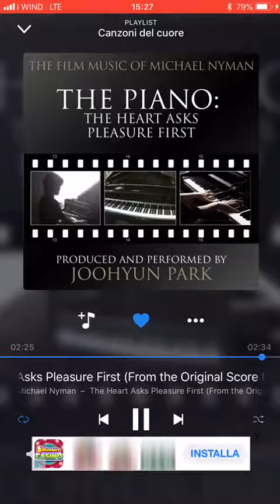The piano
Se anche a te piace ascoltare la musica di pianoforte CONDIVIDI ORA E LASCIA MI PIACE